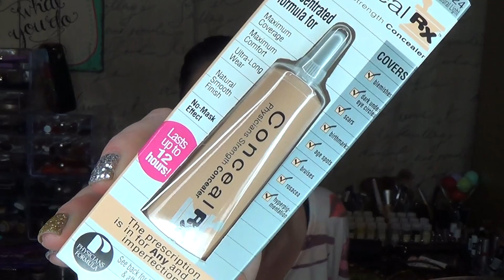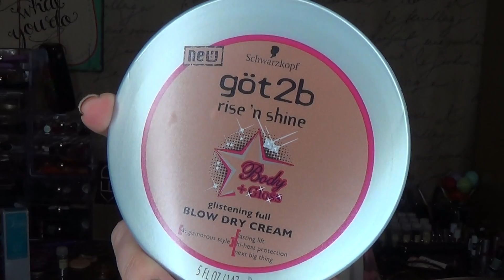CVS Haul!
Vine: Jackie St. Germain